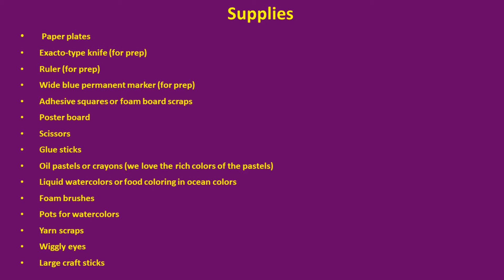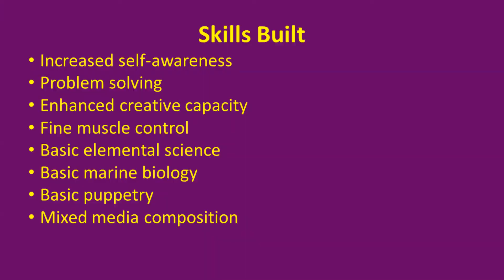A Spacious Place: I Can Create—Dancing Jellyfish (August 21, 2022)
Create an ocean scene with whimsical jellyfish to dance in its depths!

A Spacious Place provides opportunities for creative expression to underserved populations including persons with developmental delays, brain injury, persons who are deaf, survivors of abuse, families on low and fixed incomes, and persons in their senior years.

Back Ground Music: The Calling